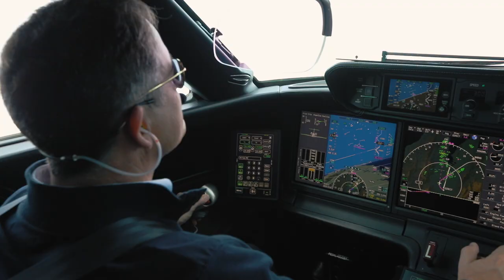Creating Symmetry Series Trailer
The clean-sheet Symmetry Flight Deck is the most advanced in bizav. But its top-secret development? Even. Cooler. Episode one, coming soon.

Go behind the scenes to see what it took to develop Gulfstream's revolutionary flight deck.